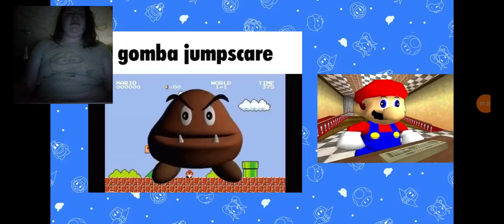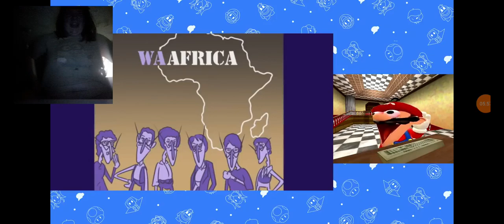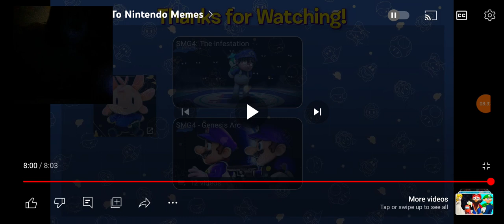mario reacts to nintendo memes (smg4 reaction)